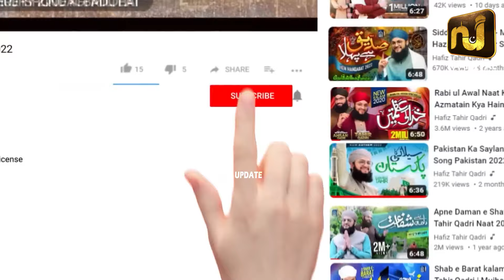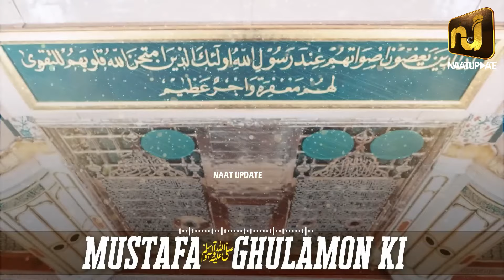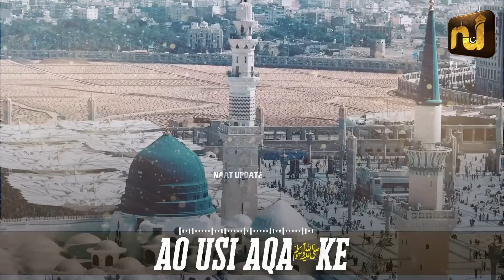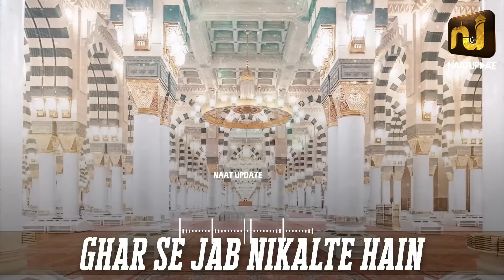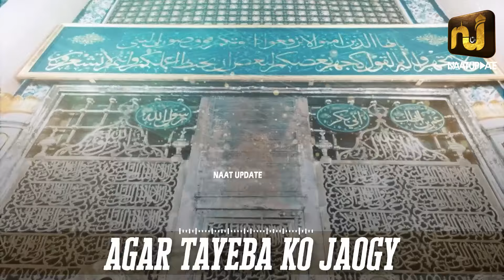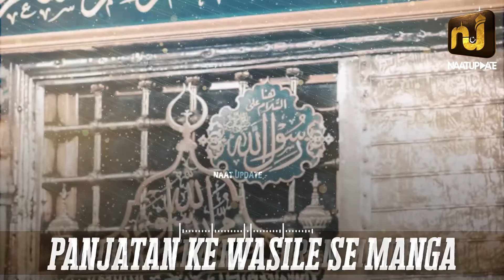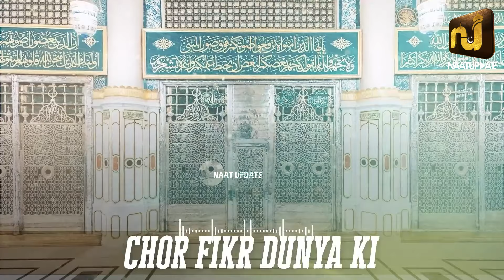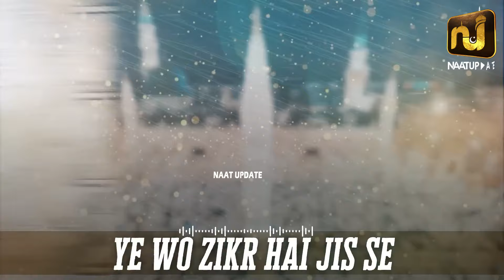Chor Fikr Duniya ki - Hafiz Tahir Qadri New Naat 2024 - Naat Update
Kalam : Chor Fikr Duniya ki
Naat Khawan : @HafizTahirQadri
Label : @NaatUpdate

Be a Part Of Naat Update To Acquire Top Quality Services With The Most Cost Effective Offers.

Naat Update does not take any responsibility if your website, channel or social media is shutdown due to our copyright take down.